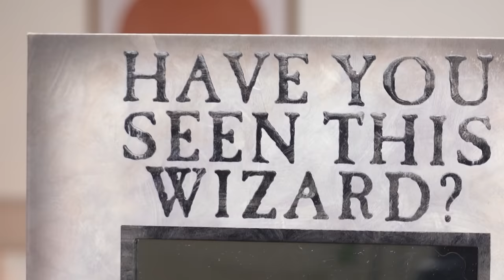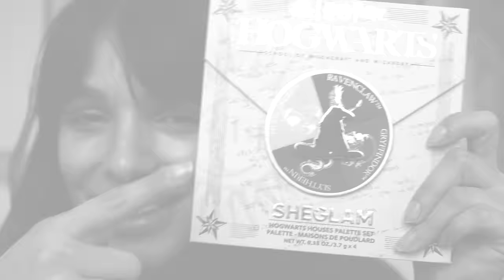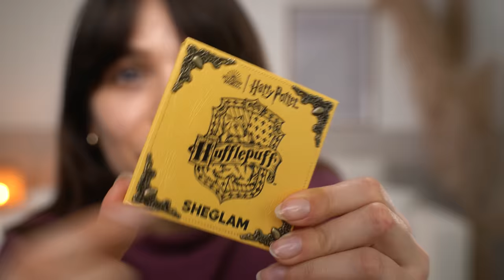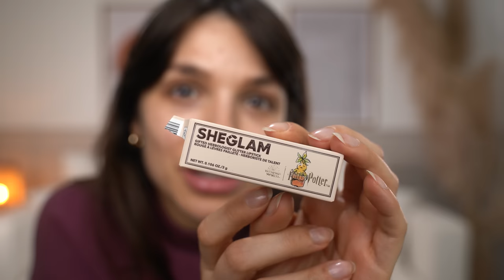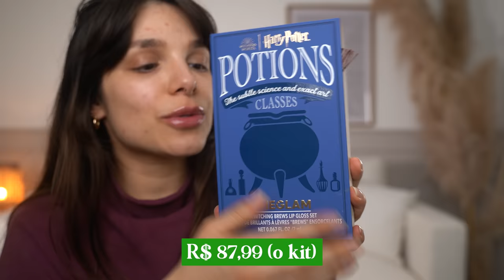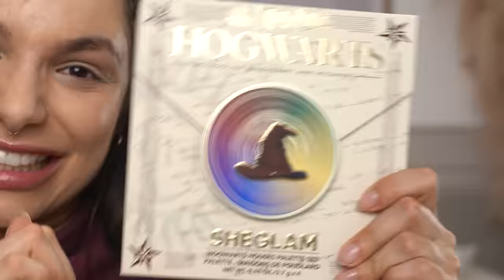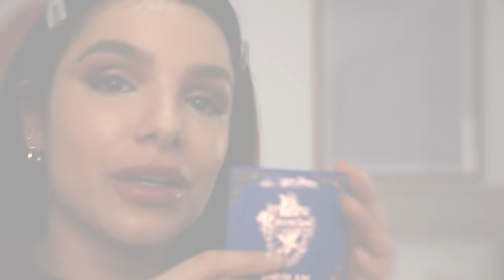TESTEI as MAKES do HARRY POTTER | kit COMPLETO sheglam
hello bebeahs!!

♥ Cupons
AMARO - GABEZANQUI
SHEIN - S4GABEZANQUIBR
VIZZELA - GABE15